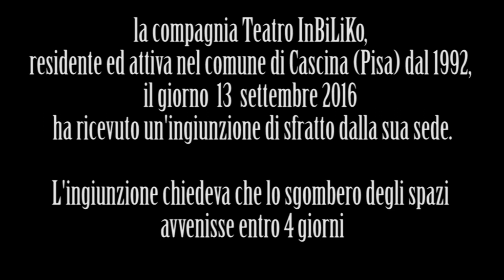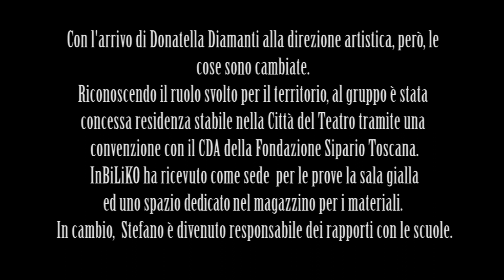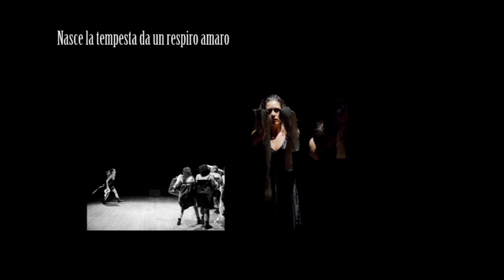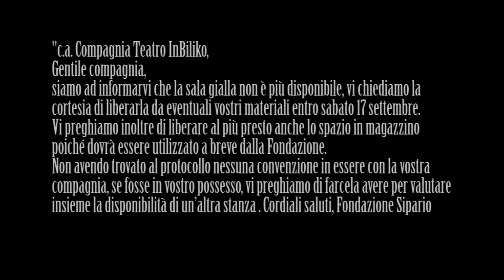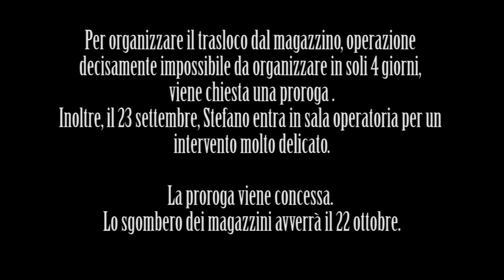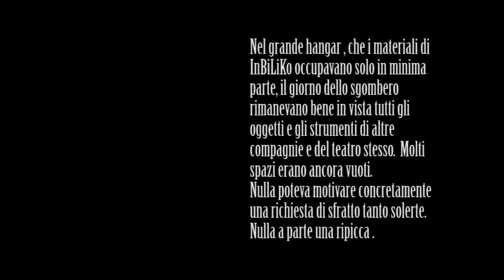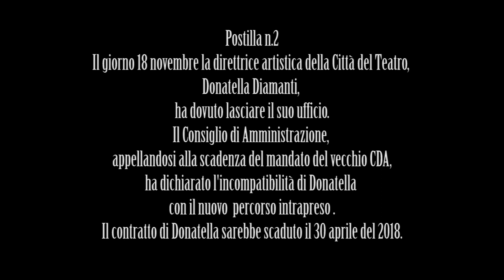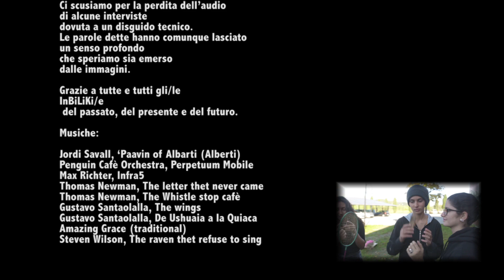Sgombero in nero, final cut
LO SGOMBERO IN NERO
La brutta vicenda capitata a Teatro InBiLiKo.
ovvero:
come un luogo di cultura può diventare un deserto.